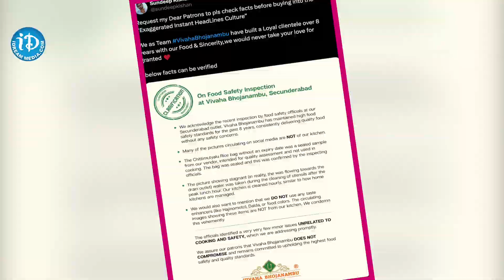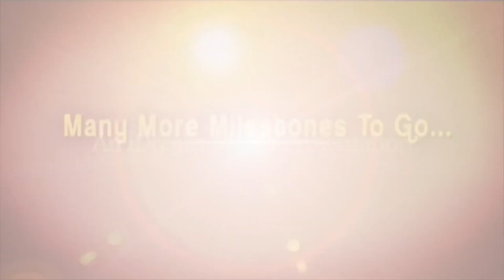రెస్టారెంట్ వివాదం గురించి స్పందించిన సందీప్ కిషన్ | Sandeep Kishan | Political Scoop